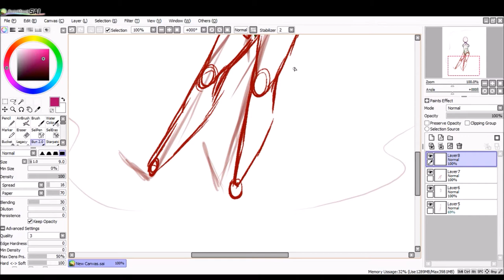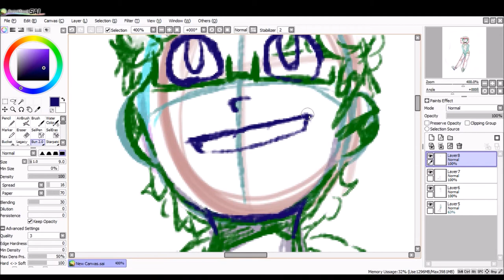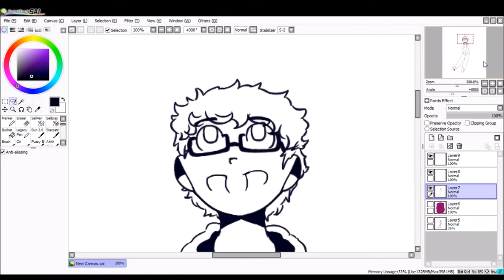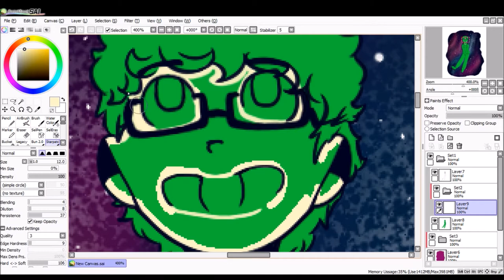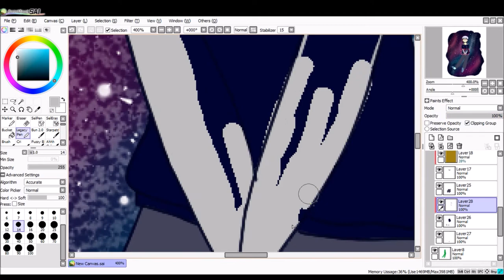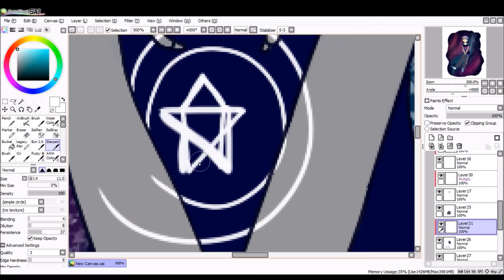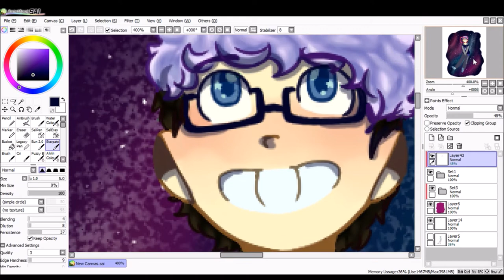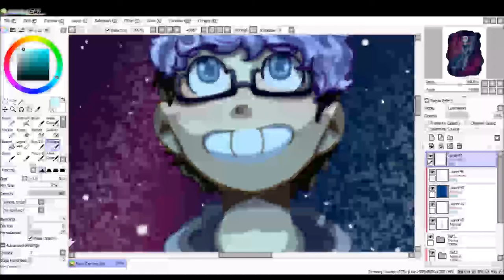Starry Eyed (Speedpaint)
I felt like drawing someone in the stars. So I did.

Songs:
- Behind The Dea - Panic! At the Disco
- Pas De Cheval - Panic! At the Disco
- Spaceman - The Killers

Time:
~ 2 and a half hours

Programs Used:
- Painttool SAI (drawing)
- Windows Game Bar (recording)

Tablet:
HUION 1060 PLUS